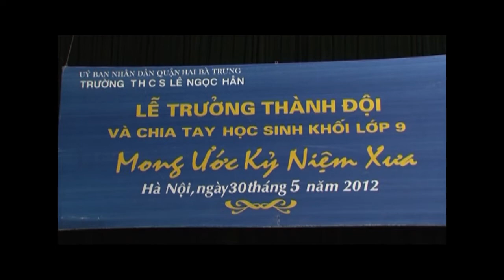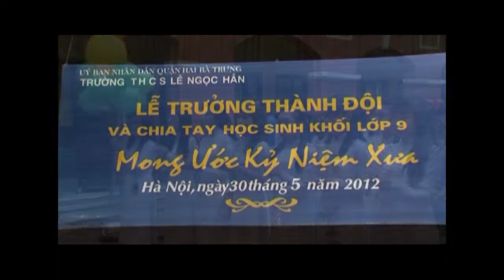THCS Lê Ngọc Hân - Lễ chia tay học sinh khối 9 (2008-2012)